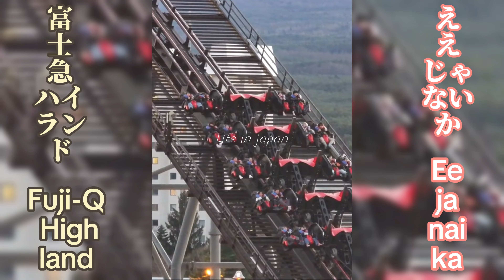EEJANAIKA| Fuji-Q Highland | 富士急ハイランド | 후지큐 하이랜드 | ええじゃないか | Trò chơi cảm giác mạnh | アトラクション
Fuji-Q Highland is a famous amusement park in Japan, located near the foot of Mount Fuji, with a reputation as one of the most attractive destinations for those who love to experience exciting and entertaining games. challenge. This park is famous for its arcade games, roller coasters such as "Fujiyama", "Takabisha" with steep slopes and "Eejanaika" with 360-degree twists. In addition, Fuji-Q Highland also has an attraction area for families and children, along with a restaurant and souvenir shop. This is the ideal destination for both people who want to challenge themselves and families who want to enjoy fun moments together.

후지큐 하이랜드(Fuji-Q Highland)는 후지산 기슭 근처에 위치한 일본의 유명한 놀이공원으로, 흥미롭고 재미있는 게임을 경험하는 것을 좋아하는 사람들에게 가장 매력적인 목적지 중 하나로 명성이 높습니다. 이 공원은 아케이드 게임과 롤러코스터 '후지야마', 가파른 경사를 자랑하는 '다카비샤', 360도 회전하는 '에에자나이카'로 유명합니다. 또한, 후지큐 하이랜드에는 레스토랑, 기념품 가게와 함께 가족과 어린이를 위한 명소도 마련되어 있습니다. 스스로 도전하고 싶은 사람과 즐거운 순간을 함께 즐기고 싶은 가족 모두에게 이상적인 곳입니다.

富士急ハイランドは、富士山の麓近くに位置する日本で有名な遊園地で、エキサイティングで面白いゲームを体験するのが好きな人にとって最も魅力的な目的地の 1 つとして評判です。この公園は、アーケードゲームや急斜面のジェットコースター「フジヤマ」「高飛車」、360度ひねる「ええじゃないか」などで有名です。さらに、富士急ハイランドには、家族や子供向けのアトラクションエリアやレストラン、お土産店もあります。何かに挑戦したい人も、家族で楽しい時間を過ごしたい人も、ぜひ訪れてみてください。

Fuji-Q Highland là một công viên giải trí nổi tiếng tại Nhật Bản, nằm gần chân núi Phú Sĩ, với danh tiếng là một trong những điểm đến hấp dẫn nhất cho những người yêu thích trải nghiệm các trò chơi giải trí hấp dẫn và thách thức. Công viên này nổi tiếng với các trò chơi điện tử, các loại tàu lượn siêu tốc như "Fujiyama", "Takabisha" có độ dốc dựng đứng và "Eejanaika" với các vòng xoắn 360 độ. Ngoài ra, Fuji-Q Highland còn có khu vực thăm quan cho gia đình và trẻ em, cùng với nhà hàng và cửa hàng quà lưu niệm. Đây là điểm đến lý tưởng cho cả những người muốn thử thách bản thân và những gia đình muốn tận hưởng những khoảnh khắc vui vẻ bên nhau.